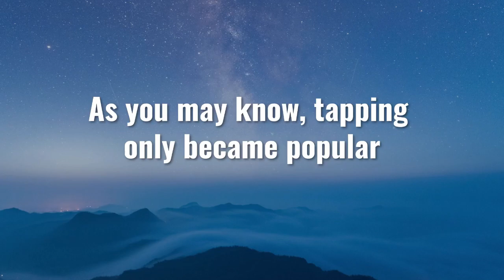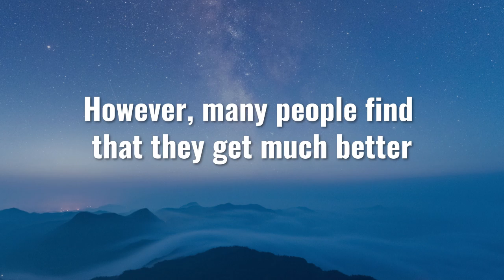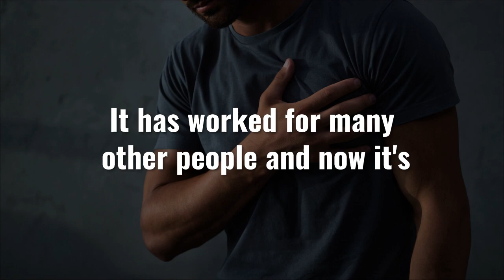Emotional Freedom Technique and TFT Tapping For Heart Palpitations. Watch This!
Emotional Freedom Technique and TFT Tapping For Heart Palpitations.

Is It A Natural Solution That Works?

Would you like to find a simple and effective way to help with heart palpitations & more?

Sincerely,
Jared James

5 Minute Tapping Pattern Algorithm For Heart Palpitations
Does EFT Tapping Work For Heart Palpitations?
Tapping For Heart Palpitations  - Will It Help?
What Do You Say When You Tap For Heart Palpitations?
How Do I Tap Off Heart Palpitations?
How Do I Tap Away Heart Palpitations?
what to say in your eft script for heart palpitations
eft for heart palpitations script
eft for heart palpitations
eft heart palpitations script
5 minute tapping for heart palpitations
tapping for heart palpitations
eft tapping heart palpitations